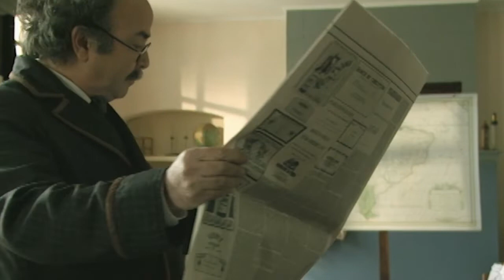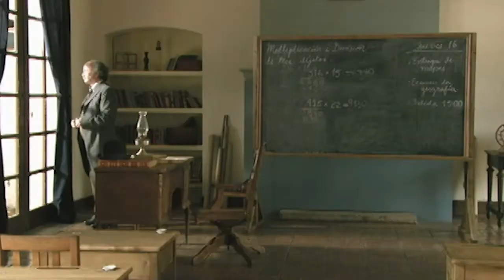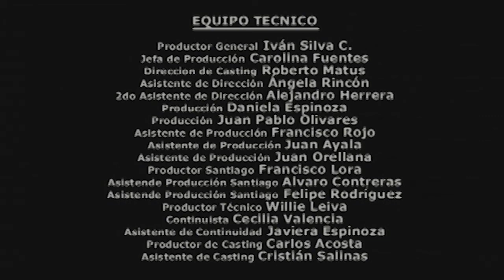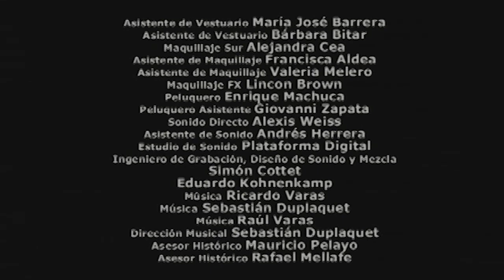miniserie PAZ CAPÍTULO 1 "PRIMAVERA EN EL SUR".47 MINUTOS.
miniserie PAZ CAPÍTULO 1 "PRIMAVERA EN EL SUR".

PAZ TVN
DIRECTOR : RICARDO VARAS
PRODUCTORES EJECUTIVOS : IVÁN SILVA, JOSÉ MANUEL SAHLI, ESTANISLAO GONCZANSKI.
PRODUCTOR EJECUTIVO TVN : RONY GOLDSCHMIED
GUIÓN : YUSEF RUMIE, RICARDO VARAS,
DIRECTOR DE FOTOGRAFÍA : PEDRO MICELLI
DIRECTORA DE ARTE : FRANCISCA MARSHALL
DIRECTORA DE VESTUARIO: PAMELA CHAMORRO
DIRECTOR ASISTENTE : JUAN PABLO TERNICIER
DIRECTOR DE CASTING : ROBERTO MATUS
PRODUCTOR GENERAL : CAROLINA FUENTES
ASISTENTE DE DIRECCIÓN : ANGELA RINCÓN
CONTINUIDAD : CECILIA VALENCIA
ELENCO : DIEGO CASANUEVA, CLAUDIA DI GIROLAMO, EDUARDO PAXECO, SERGIO HERNÁNDEZ, VERÓNICA SOFFIA, PABLO DÍAZ, IVÁN ÁLVAREZ DE ARAYA, JORGE DENEGRI, LUCY COMINETTI, PABLO MACAYA, ALEJANDRO CASTILLO.
FORMATO: CINEALTA HD SONY.
POST PRODUCCIÓN HD : ATÓMICA
POST PRODUCCIÓN DE AUDIO : PLATAFORMA DIGITAL
POST FX DIGITALES : GRUPO POST (GONZALO URIBE)